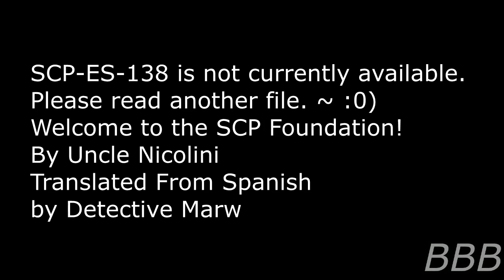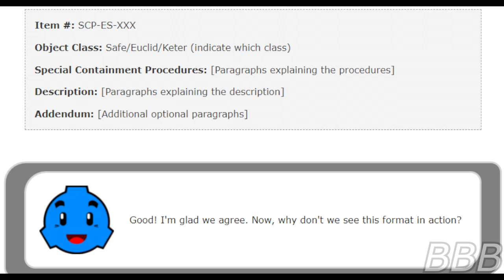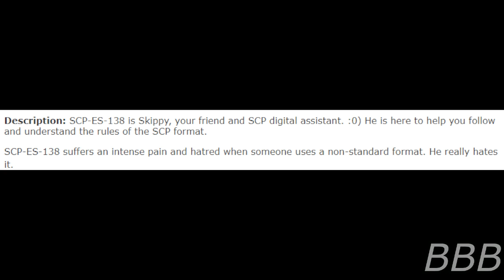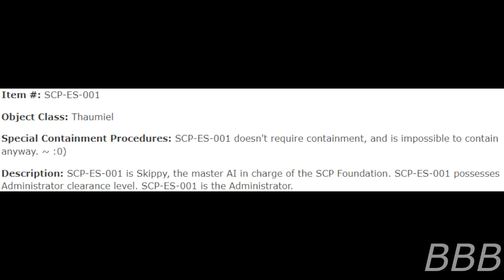SCP-ES-138 is not currently available. Please read another file. ~ :0)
SCP-ES-138 is Scippy, a Foundation AI that's to stickler to the traditional SCP format. This is a story of how one Foundation staff member broke him. Included the Memetic Kill agent ending at the beginning just so we get that out of the way.